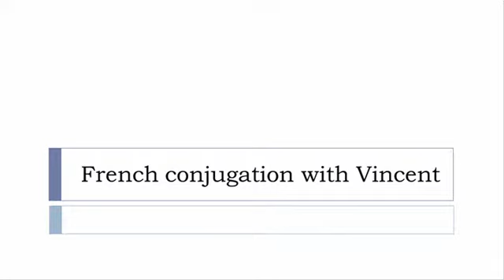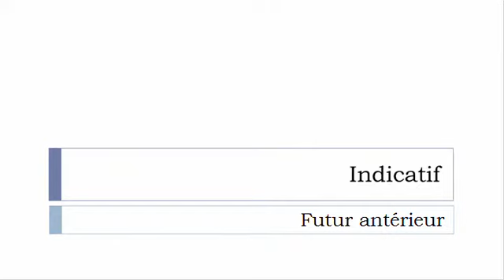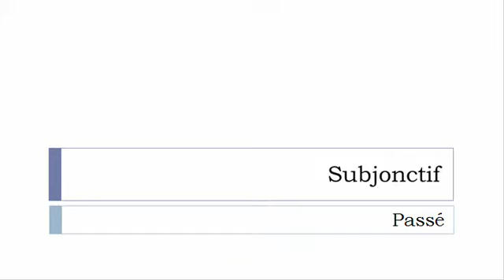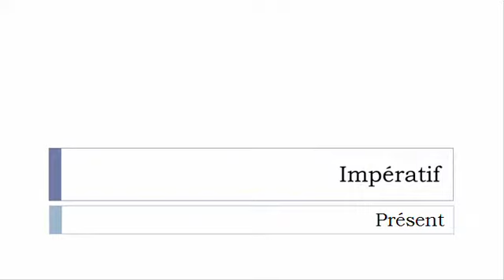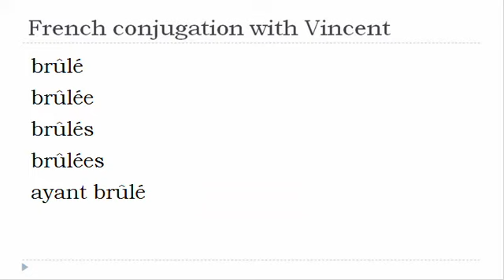French verb conjugation = Brûler